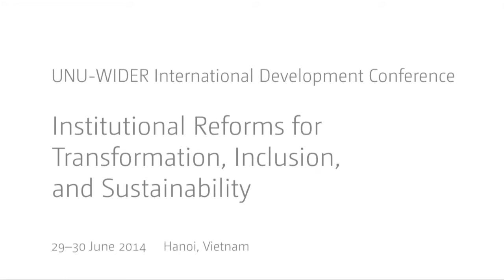TIS Conference - Closing Panel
Closing Panel

Chair: Finn Tarp
Ernest Aryeetey
Ravi Kanbur
Blandina Kilama
Kristiina Kuvaja-Xanthopoulos
Santiago Levy
Smriti Sharma